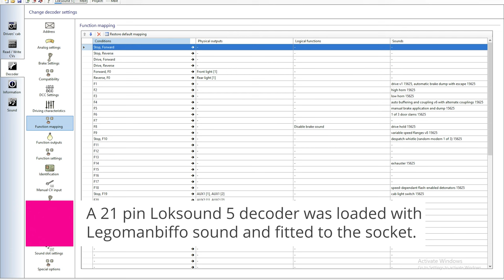Heljan Class 14 With Legomanbiffo DCC Sound, Chassis Milled To Fit A Bigger Speaker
When I saw Heljan announce a new batch of 14's I knew I had to get one, I went for the attractive maroon livery. Fitting sound wasn't as easy as I expected, they have updated the chassis to 21 pin but there is still no space for a speaker so i had to mill the chassis block. The motor and pick up connections were the wrong way round on mine, as well as some of the lights being plugged into a socket called 'track' so I had to swap a few wires around before it all worked. It was worth the effort though, it sounds brilliant!

If you need sound for a model take a look at our